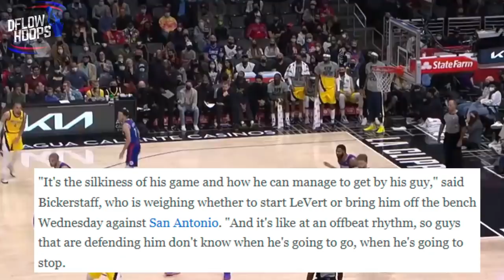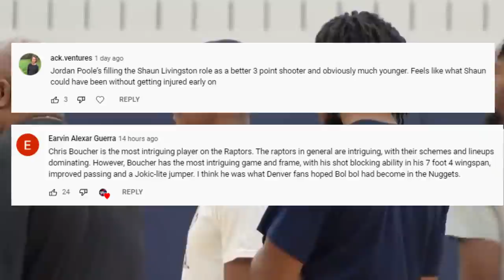The Cleveland Cavaliers VICIOUS Attack Has Become Even Stronger…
Here’s how Caris Levert adds a new layer to the Cavs offense and a prediction on whether or not Cleveland can make the 2022 NBA Finals.

Last Video: The Toronto Raptors Are LETHAL & Its Becoming Obvious…

cavaliers highlights
cleveland cavaliers today
 cleveland cavaliers news
Cleveland Cavaliers